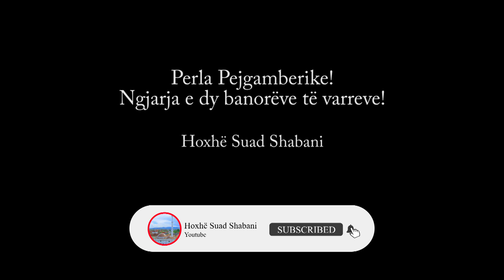1815. Ngjarja e dy banorëve të varreve! -Hoxhë Suad Shabani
Perla Pejgamberike!
-Ngjarja e dy banorëve të varreve!
 -Hoxhë Suad Shabani